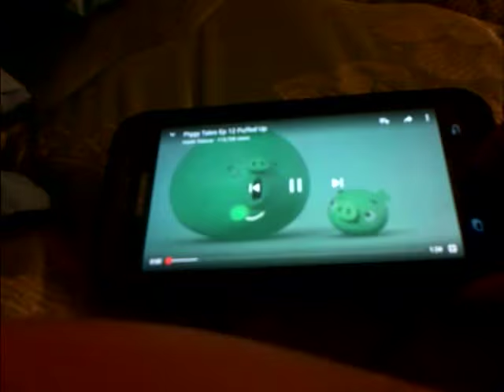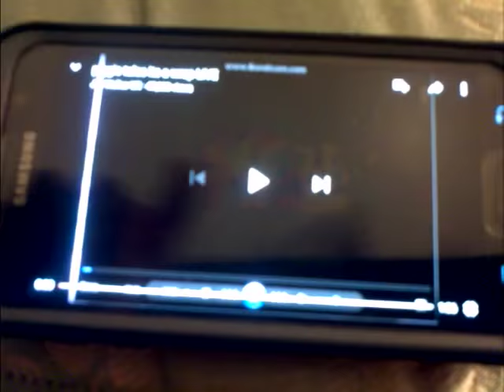Piggy tales Its a wrap in reversed